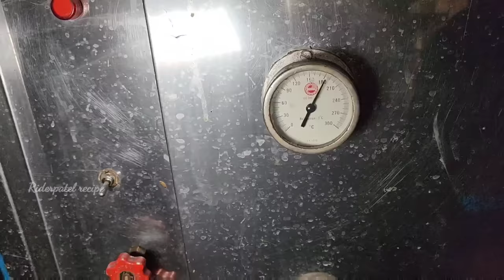बेकरी में ब्रेड बनाते देखो कोई बताएगा नही इतने सिक्रेट ek ही baar में banana सिख जाओगे bread recipe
ingredients

2 kg sugar
80 grm milk powder
30 grm almond powder
30 vanilla powder
20 grm baking powder
80 grm salt
800 ml refined oil
8 kg maida
5 liter water
80 grm dry yeast

bread banane

Bread recipe
मैदा ब्रेड रेसिपी
सैंडिविच ब्रेड
ब्रेड बनाने की रेसिपी how to make homemade bread
easy homemade bread
homemade bread video
artisan bread recipe
homemade bread recipes
double roti recipe
double roti kaise banti hai
Dubbal roti
How to make bekary bread
how to bake bread